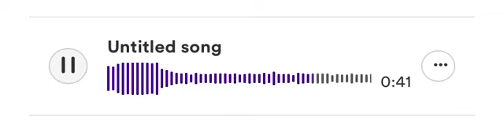Can you guys tell me if the song I created is good?